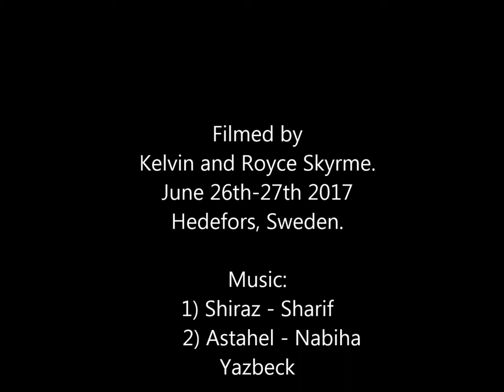Beavers in Sweden 2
Beavers in Herefors ,Sweden. June 2017.